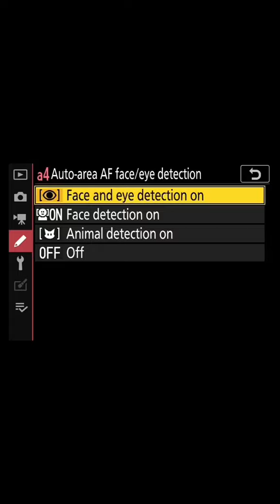Hoàng Minh Tuấn | Review nhanh tốc độ lấy nét của máy ảnh Nikon Z5